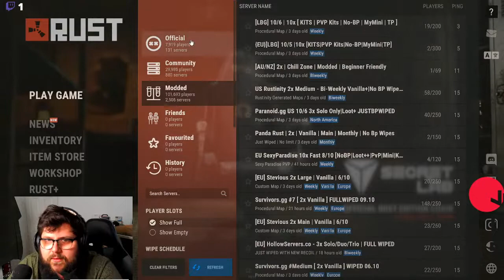I feel alittle RUSTy